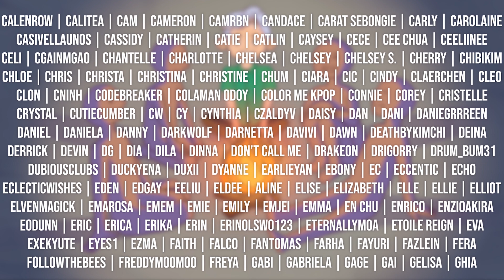REACTION to IZ*ONE - 'MOMENTS WIZ*ONES THINK ABOUT A LOT PART 2 & 3' (by little jjoyul)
You guys seemed to enjoy the little trip down memory lane last time so how about some more?

YEOVIL
BA20 9HA

Stay safe,

- Kaia